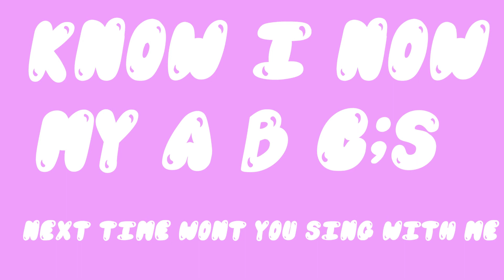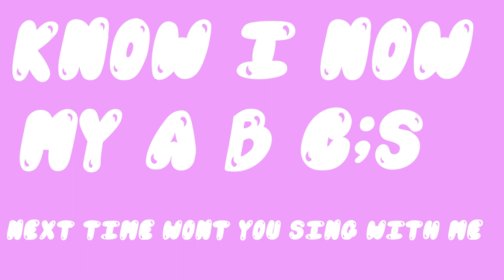Angel WordsABC Song For Kids Learning ABC Song For Kindergarten Video A to Z Learning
1. toddlers learning videos
2. educational videos for 5 year olds
3. learning videos for toddlers
4. kindergarten learning videos
5. kindergarten learning videos reading english
6. kids a to z reading
7. Kids learning Videos for 5 years